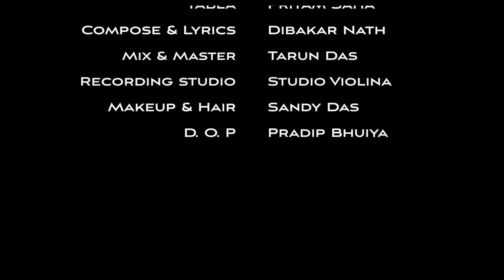Sab Kuch Bhula Diya | Debolinaa Nandy | Hindi Sad Cover Song | female version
"Being powerful is like being a lady. If you have to tell people you are, you aren't"

Soo my friends get ready to ride a Rollercoaster of deep_affection with DebolinaaNandy in this video...

Presenting my new hindi cover song "SAB KUCH BHULA DIYA"...Hope you like it,and if you really like it dn don't forget to like share comment and subscribe to my you tube channel with 🔔 icon

Cover Song Credits:
Vocal: Debolinaa Nandy
Music arrangement : Arghya Babi Dutta
Mixing mastering : Tarun Das
Recording studio : studio violina

D. O. P: Pradip Bhuiya
Editor: Pradip Bhuiya
Arial: Aftabuddin Khan
Wardrobe and styling : Rudra Saha
Makeup & Hair: Sandy Das

Original Song Credits:
Singers: Sonu Nigam, Sapna Awasthi
Lyrics : Kartick Awasthi
Movie: Hum Tumhare Hain Sanam(2002)
Starring: Shahrukh Khan, Salman Khan, Madhuri Dixit
Music on: Tseries